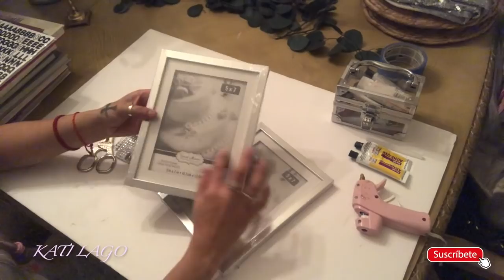DIY/Tray/Bandeja hermosa y con productos del dollar.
Holaaaaa mis amores espero que esten super bien el dia de hoy les agradesco todo su apollo y acurdense que si no se han unido a esta familia yo no se que esperan,dale,Suscribete que me harias feliz y asi somos muchas mas en el team katilago,les mando muchos besos y acerdense que pueden compartir mis videos que son completamente gratis y por favor no le den pasar a los comerciales de eso nos aporta youtube a nosotras y a ustedes no se les cobra absolutamente nada,besos y abrazos.Muaaaaaa.

~Si te gusta mi canal dale a la campana para que te mande notificaciones cada vez que suba un video~